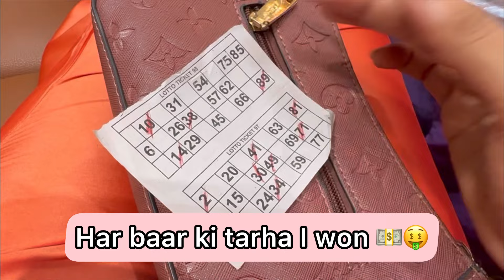Pre Diwali Party With Friends | Vlog | Mumbai | Heena Parmar